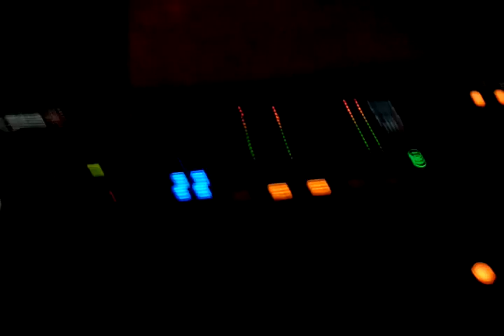DJ Lifeguard @ Trinity Seattle (July 14th, 2011)